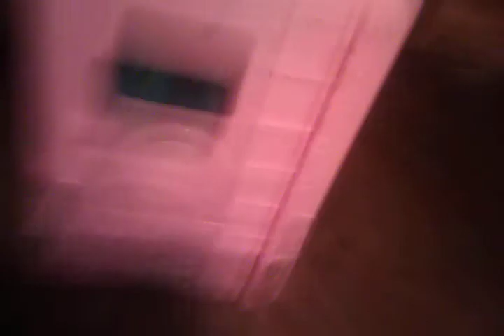Barbie goes on a bonding camping trip👇👇